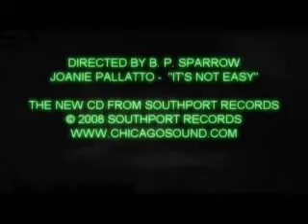JOANIE PALLATTO-IT'S NOT EASY-CD VERSION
See and hear Joanie Pallatto sing about life - at home, in the shower, and with her dog, Magic.  On-camera Joanie is with her Mother's Martin guitar, circa 1945.